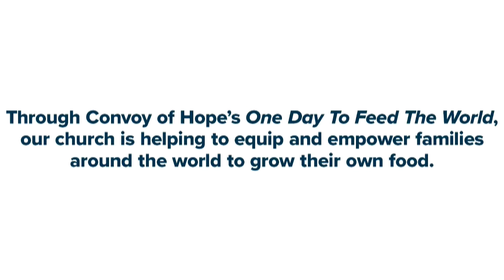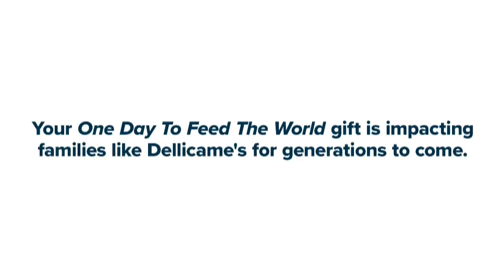2021-11-14, "Won't You Be My Neighbor?"(4)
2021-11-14, "Won't You Be My Neighbor?"(4).  Join our Worship Team,  Pastor Nate Drye, and Pastor Angela Pierce in worshipping God together and enjoying a great sermon. Connect with AFA for Prayer, Online Giving, our website and more...